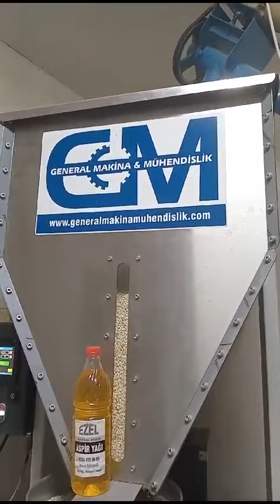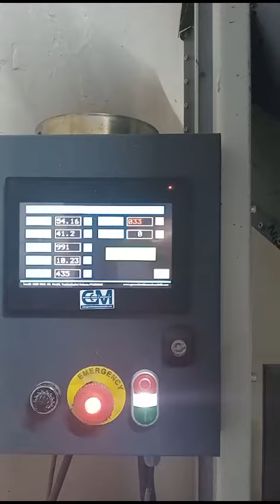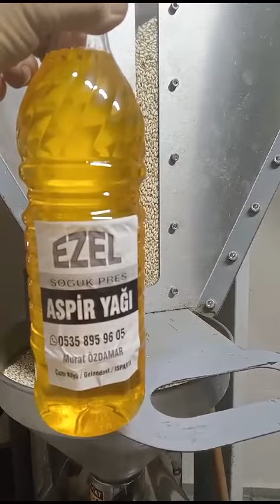Aspir yağı soğuk pres gm-5000 model makina cold press oil machine safflower oil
Isparta müşterimiz gm-5000 model makina ile aspir yağı çekiyor.

Our Isparta customer extracts safflower oil with a GM-5000 model machine.

💫Domestic Production
💫Yerli Üretim